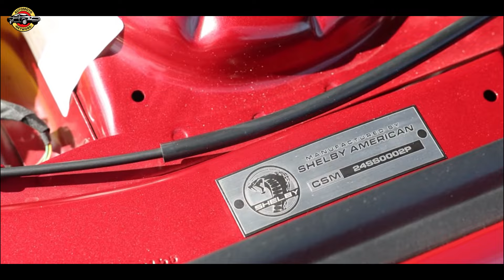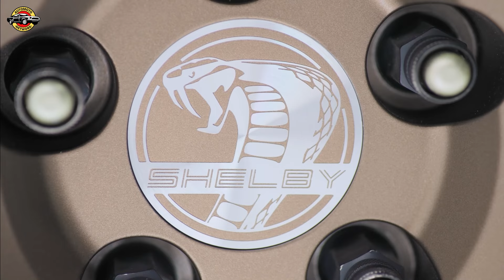Unleash the Beast: Introducing the 2024 Shelby Super Snake - American Performance Redefined!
Discover the unrivaled power and precision of the 2024 Shelby Super Snake, a limited edition masterpiece engineered to dominate the road. With up to 830+ horsepower and cutting-edge design, this American icon sets a new standard for performance. Explore its race-bred heritage, innovative engineering, and exclusive features. Own a piece of automotive history with only 250 units available in the US. Experience the thrill of driving excellence with the 2024 Shelby Super Snake.